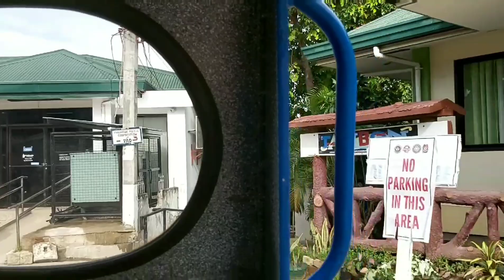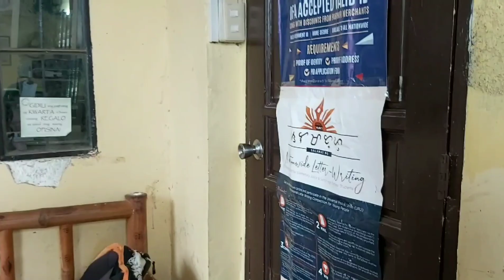Got my Christmas package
A package from my husband